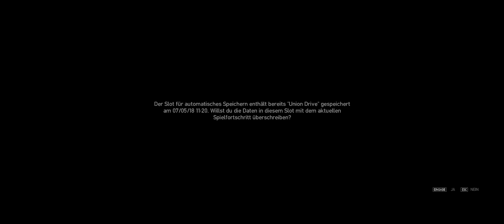Let's Play: Grand Theft Auto IV: #77 Babysitting [21:9][2K]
Im Let's Play Grand Theft Auto IV helfen wir in der Mission Babysitting einem illegalen Immigranten namens Kim Young-Guk, in die Stadt zu kommen.

00:00 - Prolog
02:03 - Mission: Babysitting
07:25 - Epilog

//---etc---///

In-Game Resolution:  2560 x 1080 (~2k)
Recording Export Resolution:  1704 x 720 (~HD Ready) (cos of my upload max speed)
Recording:  NViDiA Shadow Play
Streaming: OBS Studio

Hardware:
Display:  LG29EA73 Ultrawide CinemaScreen 29"
Display Resolution:  2560 x 1080 (Over FullHD)
Compare HD:  24" FullHD with 600 more Pixels each line
CPU:  Intel i7 7700k (4(/8) x 4,2 GHz+) Slightly OC to 4x 4,5GHz Boost*
GPU:  NViDiA MSI GTX 960 2G OC